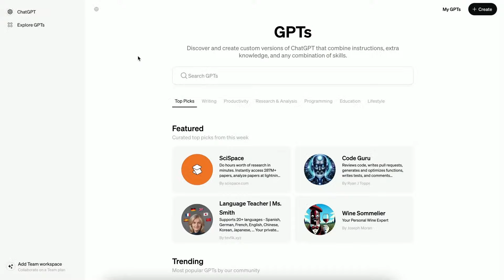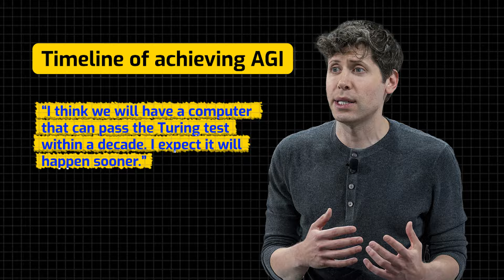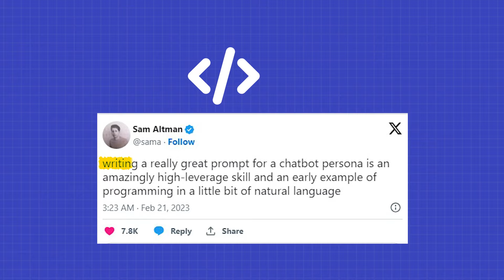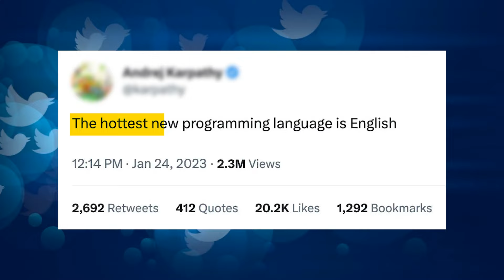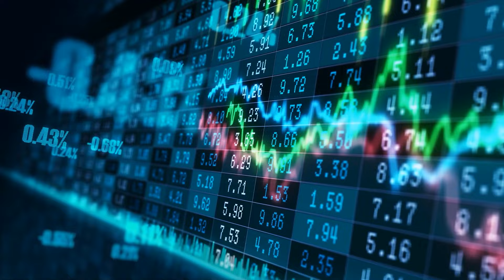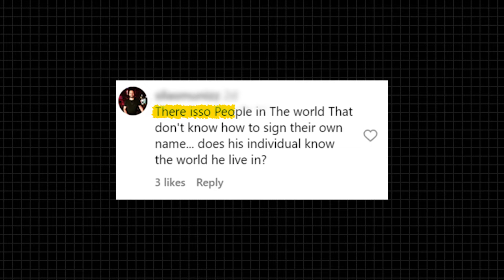3 Insane AI Predictions from Sam Altman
In today's video, we will discuss the 3 insane predictions made by the CEO of OpenAI and the mastermind behind ChatGPT. We'll also explore his ambitious plans for creating AGI that can think and feel just like humans. Sam predicts we'll have computers passing the Turing test within a decade, which is mind-blowing! Plus, we'll take a look at Sam's intriguing ideas about universal basic income and his new concept of "universal basic compute."

CHAPTERS
OpenAI and Sam Altman 00:00-0:46
AGI 00:47-2:33
Future Of Programmers 2:34-3:37
Universal Basic Compute In Future 3:38-5:48